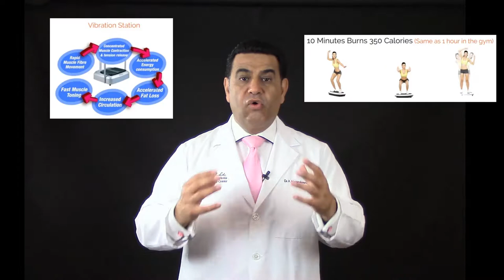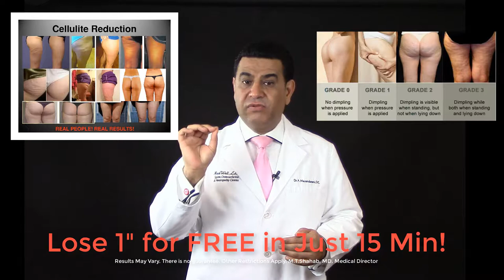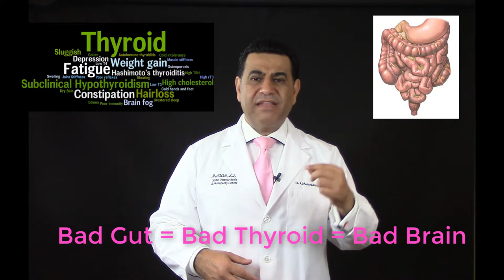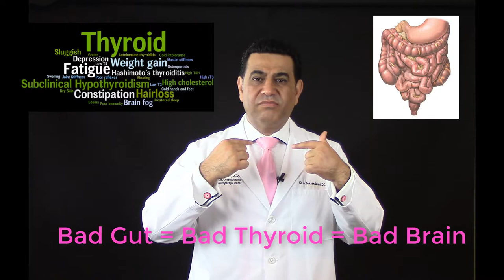MEDICAL WEIGHT LOSS DOCTOR BERGEN COUNTY RIDGEWOOD FAT LOSS DIET HCG